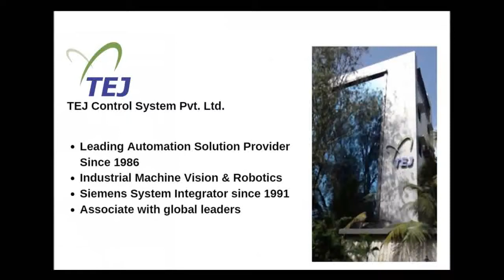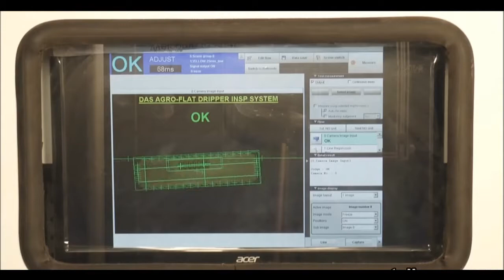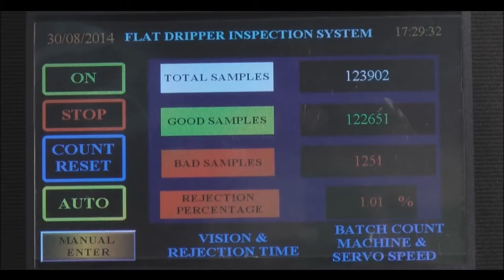Flat Dripper Inspection System